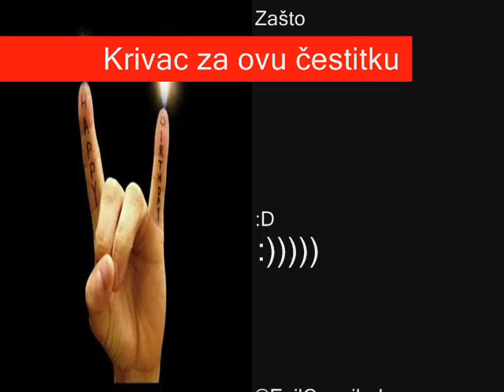Sretan Rodjendan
Sretan Rodjendan Ivanu!!! Montaza s Lordijem.
Happy Birthday Ivan!!!  Montage with some Lordi clips